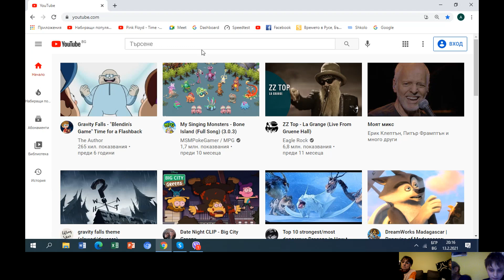20 февруари 2021